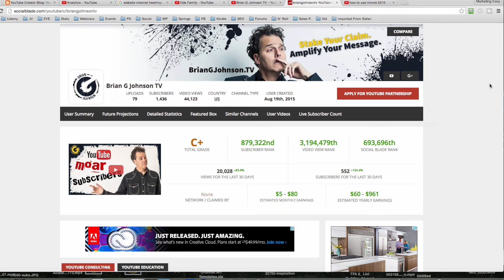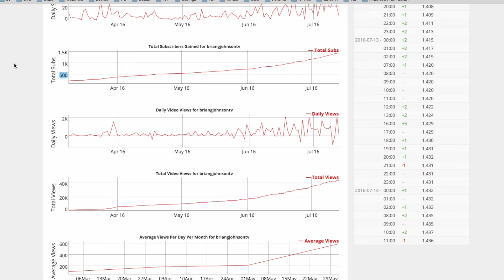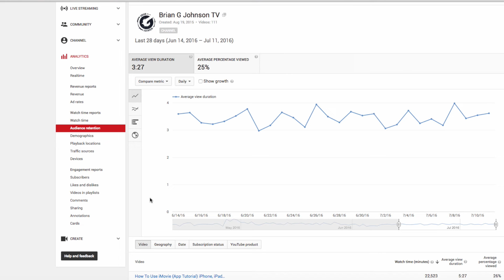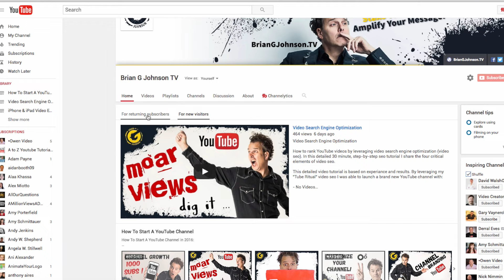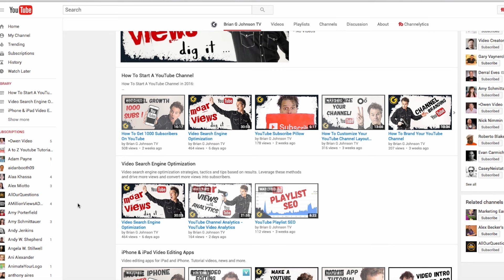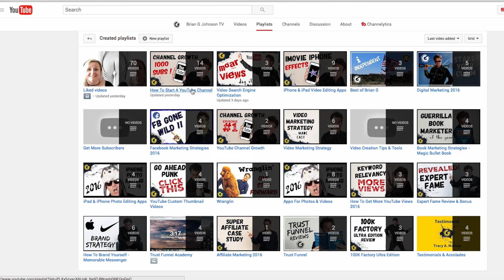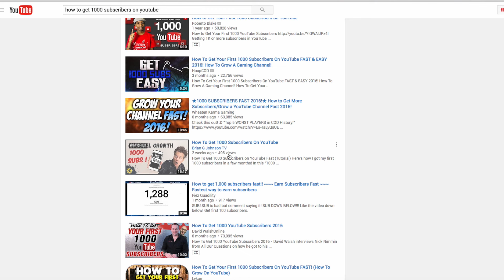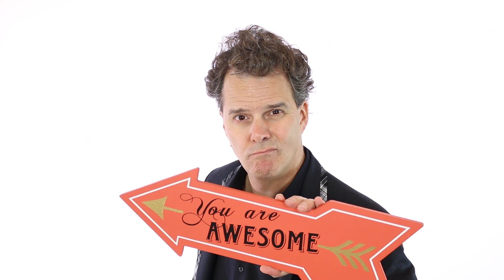Increase Watch Time & Boost YouTube Video Ranking - Channel Authority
Wondering how to rank videos in the YouTube search engine in 2016? This in-depth video is based on the very strategies and tactics that I used to launch a brand new channel with no videos, subscribers or authority and yet was able to get 1000 subscribers in a few months.

The youtube search algorithm is based of three critical elements:

1) Per Video Authority (watch time)
2) Channel Authority (session time)
3) Relevance

This video highlights a video ranking strategy to ethically boost watch time and video authority by optimizing your channel to push viewers to those videos that are already ranking well. Or videos that have a longer average view duration.

If you want to learn how to rank videos on YouTube, if you want to get more subscribers. Then this video is one not to miss.

Don’t just share your message.
Stake your claim and amplify it!

I share the very strategies, tactics and rituals that have generated job ending results for myself and countless students. More importantly, my methods have allowed me to impact others in a positive way and they can help you to do the same.